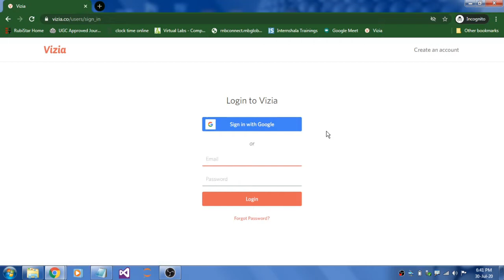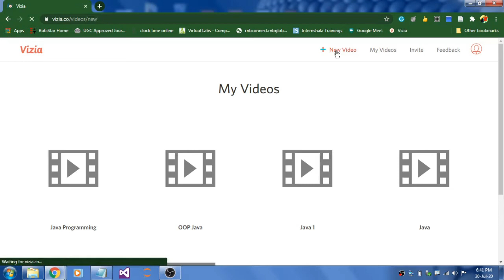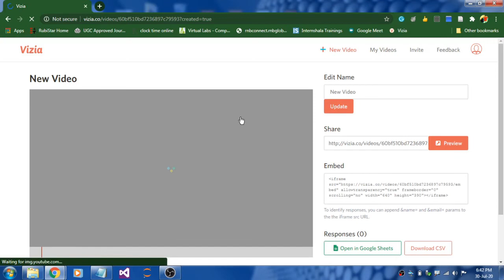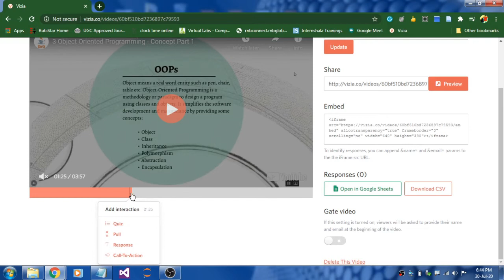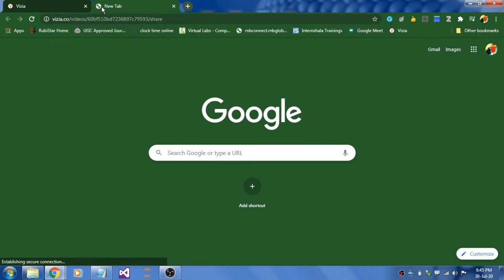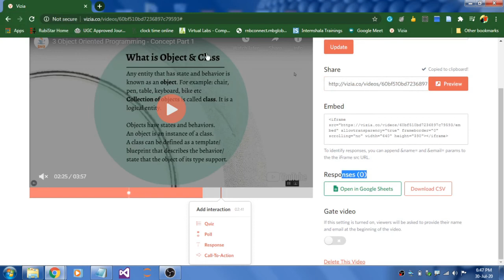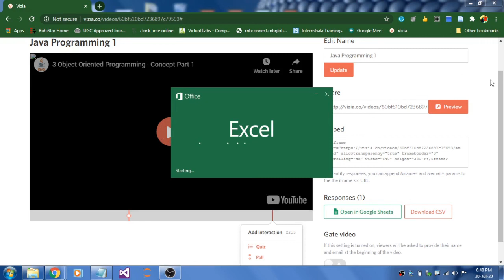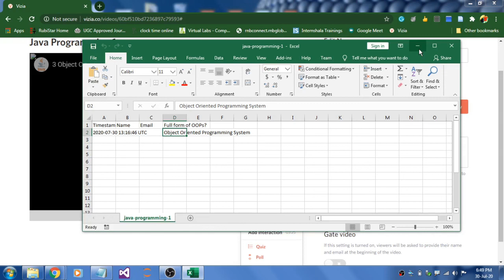#5 How to Create Quiz in a Video | Interactive Flipped Classroom Activity | Vizia | Tamil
வீடியோவில் வினாடி வினாவை எவ்வாறு உட்பொதிப்பது?

In this video one can learn how to embed quiz in a video using

This will be really helpful while assigning flipped classroom activity to the students.